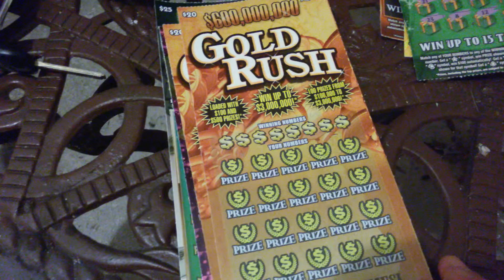lol lights went out wtf? Two Part Video. pt 1. $20 Florida Lottery Gold Rush Scratch Ticket. ominus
Lets Win ... remember play responsible and never gamble. If you like this video and this playlist, check out my other playlist and videos. over 300 videos and a wide range of content, jokes, music, news, reviews, games and more. As Always Thank you